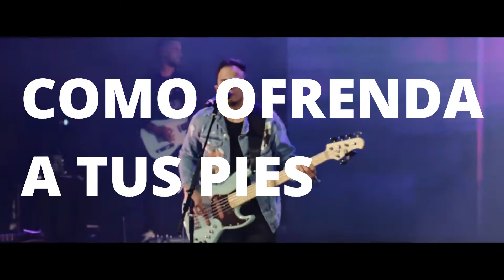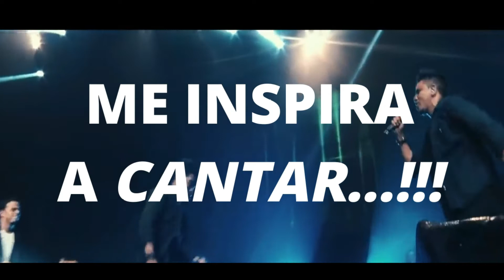Hay Libertad/A Danzar!!!